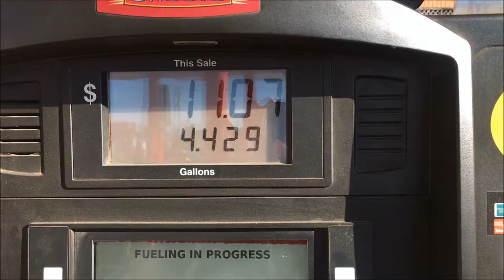Nullity - IN THE STUDIO!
Our adventure of going to record with Landon Tewers.

Life Over Death EP available February 2017.

Facebook.com/NullityPA
Twitter.com/NullityOfficial
Instagram.com/NullityOfficial
NullityPA.bandcamp.com